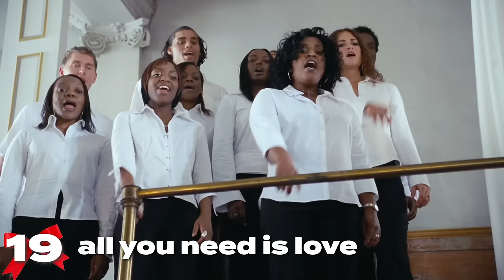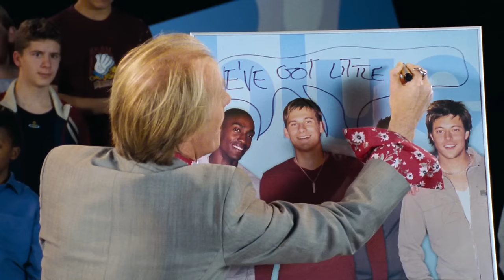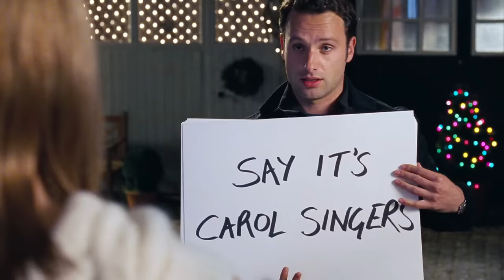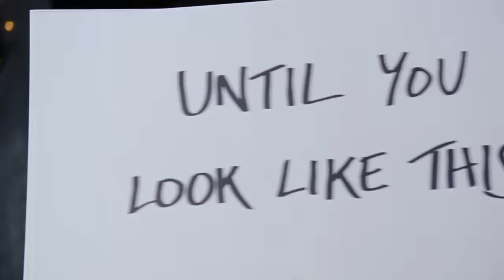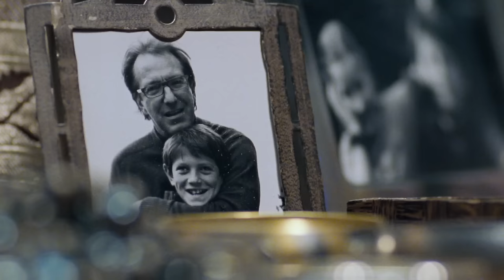Top 20 Greatest Moments from Love Actually | 20th Anniversary | RomComs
We put together the top 20 most ICONIC moments from Love Actually to celebrate 20 years since the film's release! Did we miss your favourite moment? Or reckon we got the order wrong?
Celebrating Love Actually's 20th anniversary.

What is Love Actually (2003) about?
Love Actually is a 2003 Christmas romantic comedy film written and directed by Richard Curtis. It features an ensemble cast, composed predominantly of British actors, many of whom had worked with Curtis in previous film and television projects. The screenplay delves into different aspects of love as shown through 10 separate stories involving a variety of individuals, many of whom are shown to be interlinked as the plot progresses. The story begins five weeks before Christmas and is played out in a weekly countdown until the holiday, followed by an epilogue that takes place one month later. The film stars Hugh Grant, Alan Rickman, Emma Thompson, Liam Neeson, Thomas Brodie-Sangster, Colin Firth, Keira Knightley, Laura Linney, Bill Nighy and Martin Freeman.